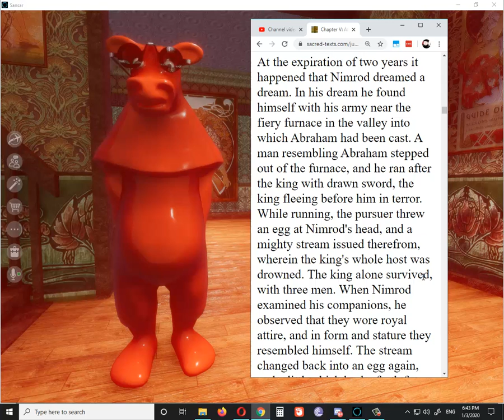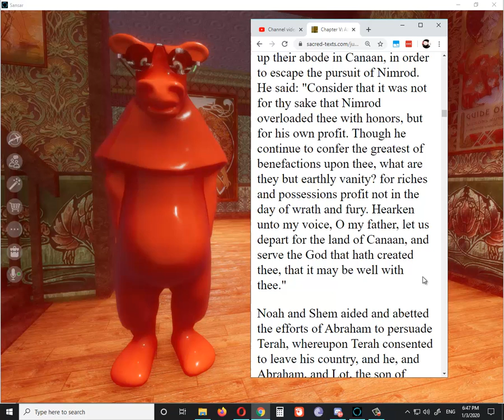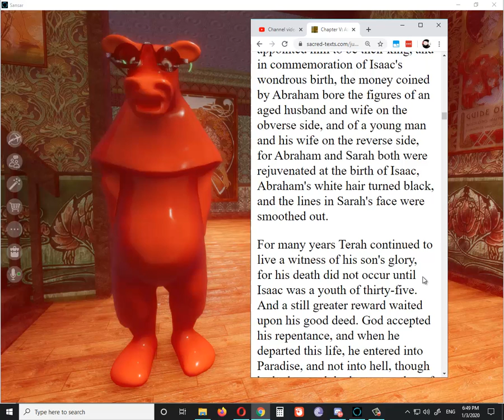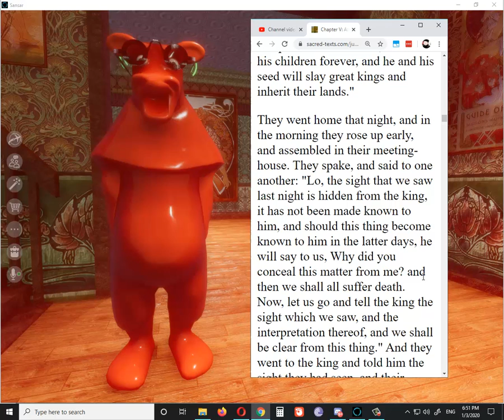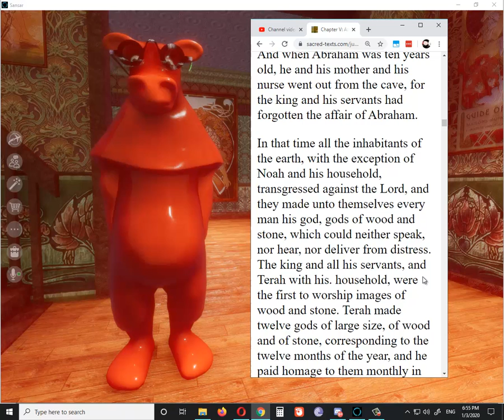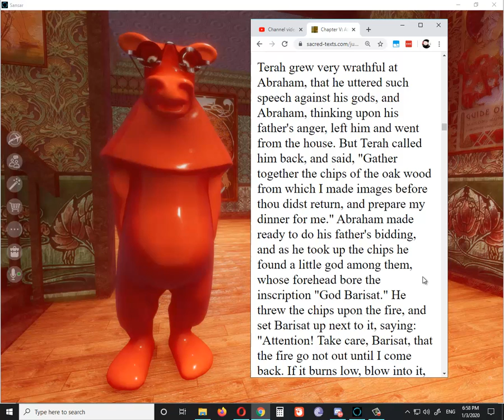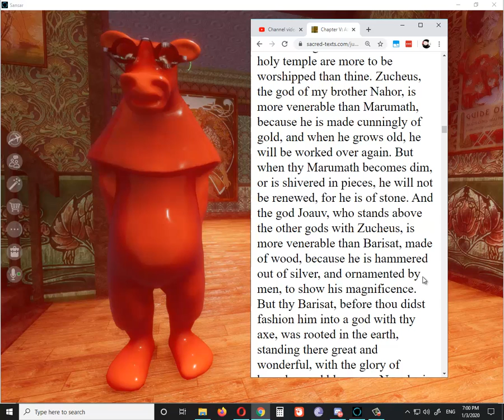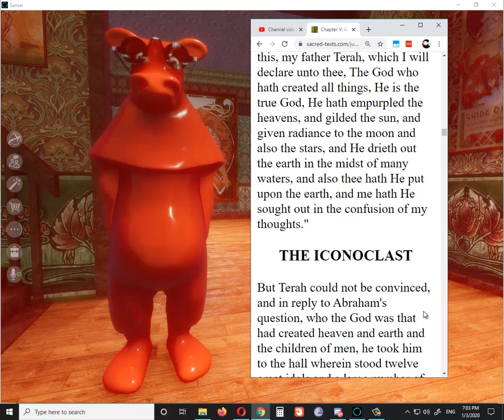Legends of the Jews Book I Chapter V Pt 3